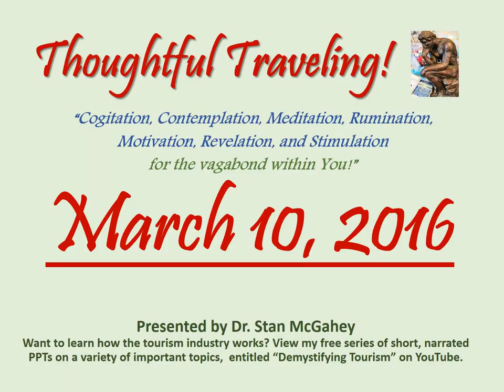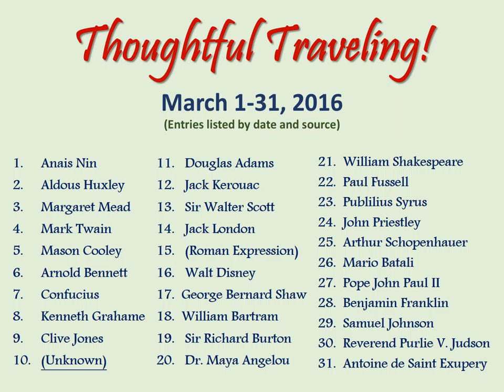"Thoughtful Traveling" ~ March 10, 2016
The source of this quote is unknown.

 “Old men and far travelers may lie with authority.”

So what are your thoughts on today’s quote? Here’s mine:

“I guess old men and far travelers have both been places and seen things that nobody else has.  So it’s hard to definitively challenge whatever they say, even if it sounds a bit far-fetched.  Sometimes their stories may be totally true.  Sometimes they may get off track because their memory falters.  And, sometimes they just don’t let the truth get in the way of a good story, kind of like a movie based on the truth gets fictionalized to make it more interesting.  Anyway, both are worth hearing; just make sure you separate the wheat from the chaff.”

March 1-31, 2016 (entries listed by date and source):
01 Anais Nin
02 Aldous Huxley
03 Margaret Mead
04 Mark Twain
05 Mason Cooley
06 Arnold Bennet
07 Confucius
08 Kenneth Grahame
09 Clive Jones
10 (Unknown)
11 Douglas Adams
12 Jack Kerouac
13 Sir Walter Scott
14 Jack London
15 (Roman Expression)
16 Walt Disney
17 George Bernard Shaw
18  William Bartram
19 Robert Jenkins
20 John B. Priestly
21 William Shakespeare
22 Thomas Haynes Bayly
23 Pubilius Syrus
24 Dr. Maya Angelou
25 Arthur Schopenhauer
26 Mario Batali
27 Pope John Paul II
28 Benjamin Franklin
29 Samuel Johnson
30 Reverend Purlie V. Judson
31 Antoine de Saint Exupery